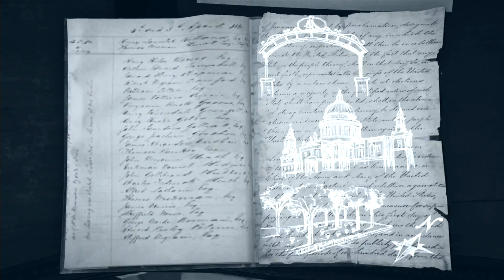Assassin's Creed Syndicate | Let's Play #05 [FR]